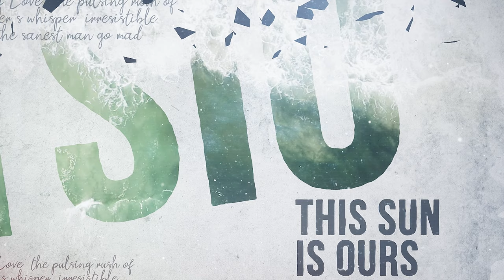Dionysus - Indulgence, Creativity and Joy - From Ancient Greece to Today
We bring ancient stories to life - TSIO

In the vibrant realm of Greek mythology, where gods and goddesses revel in joyous celebrations, Dionysus takes the spotlight as the divine partier and liberating spirit of revelry. Picture him as the celestial life of the party, clad in a wreath of grapevines and carrying a goblet overflowing with ambrosial wine. With his infectious energy, boundless enthusiasm, and a pinch of divine mischief, Dionysus brings a touch of wild abandon and ecstatic freedom to the divine tapestry.

As the god of wine, festivals, and theater, Dionysus embodies the spirit of indulgence, creativity, and uninhibited joy. He's like a celestial party planner, orchestrating grand celebrations that unleash the inner passions of mortals and ignite a fiery spark within the divine realms. Whether it's raising a glass in merriment or losing oneself in the magic of performance, Dionysus showcases the transformative power of revelry.

One clear example of Dionysus' influence can be seen in the ancient Greek festivals known as the Dionysia, where lavish processions, theatrical performances, and ecstatic celebrations took center stage. These festivals served as a collective release of inhibitions and a celebration of life's pleasures. This tradition exemplifies Dionysus' ability to inspire mortals to set aside their worries and immerse themselves in the intoxicating ecstasy of the moment.

Beyond his association with wine and revelry, Dionysus represents the liberation of the soul and the breaking of societal conventions. He's like a cosmic disruptor, challenging norms and inviting mortals to embrace their authentic selves. Dionysus' influence encourages individuals to shed the masks they wear in society and to celebrate their unique passions and desires.

Dionysus' realm extends beyond the bounds of mere celebration; he's also associated with the transformative power of theater and artistic expression. He's like a celestial muse, inspiring playwrights, actors, and performers to dive into the depths of their emotions and to present the human experience in all its raw and unfiltered glory. Dionysus reminds us of the cathartic potential of art and the ability of storytelling to touch the core of our being.

As the god of wine, Dionysus also represents the balance between intoxication and moderation. He's like a celestial sommelier, reminding us to savor the pleasures of life while exercising self-control. Dionysus' influence teaches us the importance of finding harmony between indulgence and restraint, so that we may fully enjoy life's bounties without losing ourselves in excess.

So, let us raise our metaphorical celestial goblets to Dionysus, the divine partier and liberating spirit of revelry, whose presence sets hearts ablaze and urges us to dance to the rhythm of our own passions. Whether he's pouring wine, igniting creative inspiration, or inviting us to release our inhibitions, Dionysus captivates our spirits and reminds us to embrace the transformative power of joy.